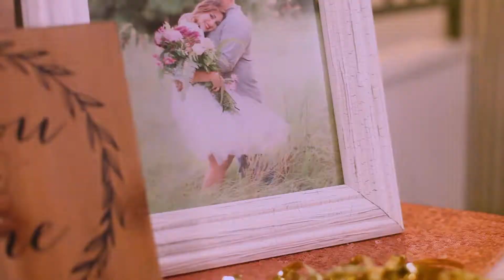The Wedding of Marc and Alexandra Michel - Highlight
A day to remember at St. Marks, Marc and Alexandra came as two souls to be seen as one. Surrounded by good friends and loving family at the The Qwin Room, they were seen for the first time together as Mr. and Mrs. Michel.